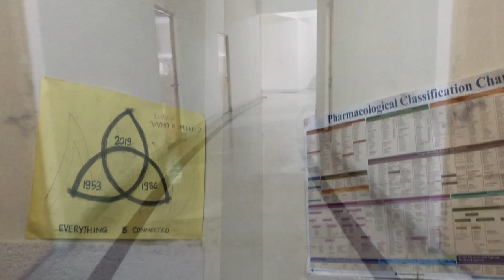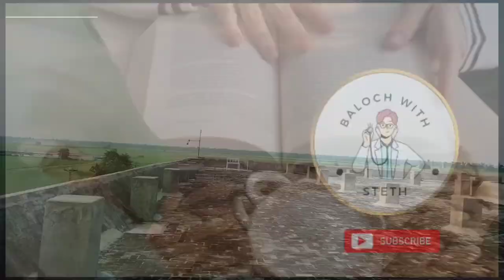Hostel Facilities in Medical Colleges of Pakistan | GMC Gujranwala Hostel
In this video, I've shown all the facilities that we get in Medical College's hostel.. From rooms, to washrooms, from masjid to gym, mess hall and study rooms everything are shown in this video.. Watching this video is worth it before joining any hostel as you would have an idea what you would get and what you should take with you to hostel..